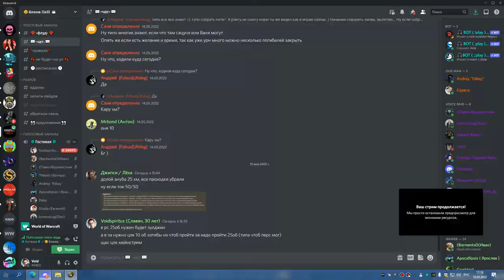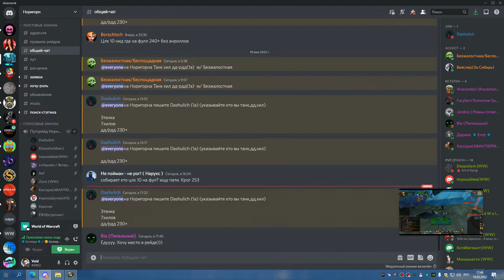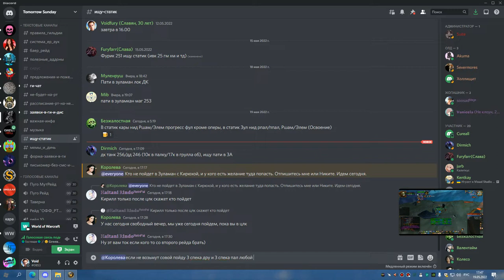ИВК 25 ХПРИСТ ДЦ 19 05 22